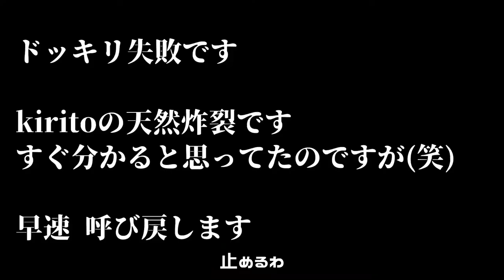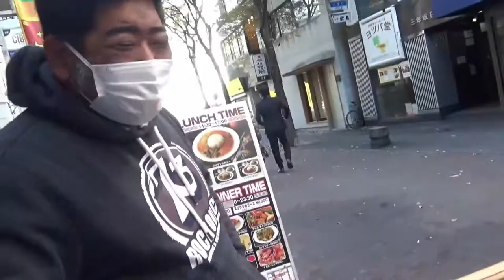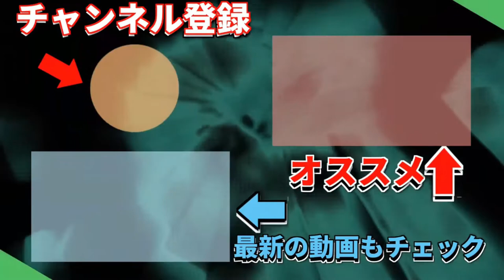【ハイブランド購入】何買ったの？？